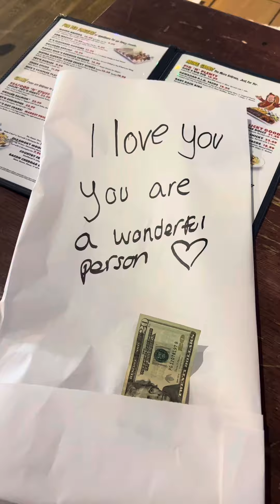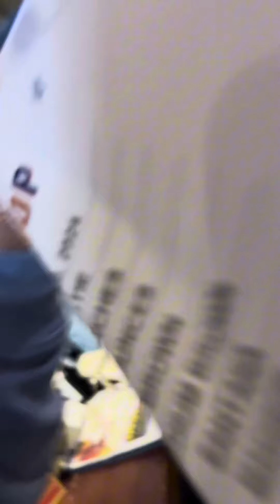Tipping $200 in pennies at the world’s RUDEST restaurant 😭